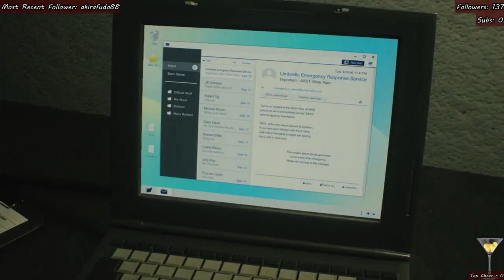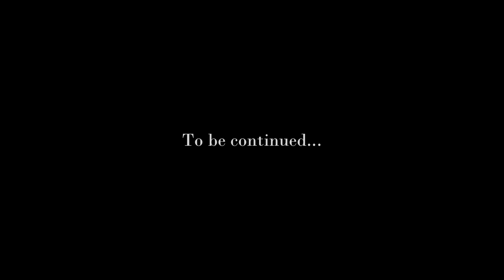Resident Evil 2 [Remake] | [19]